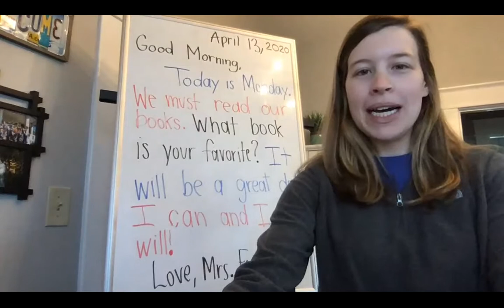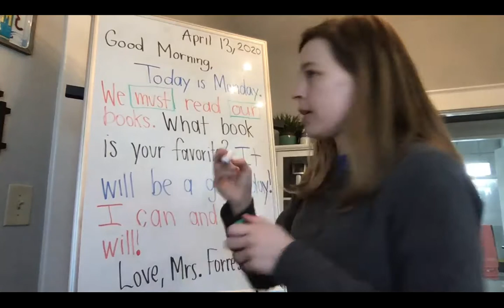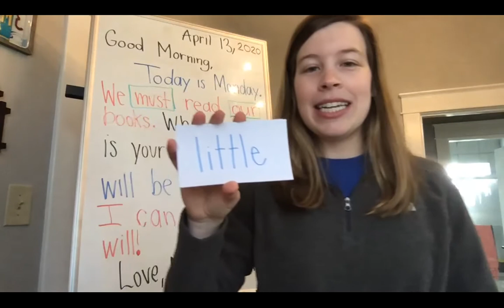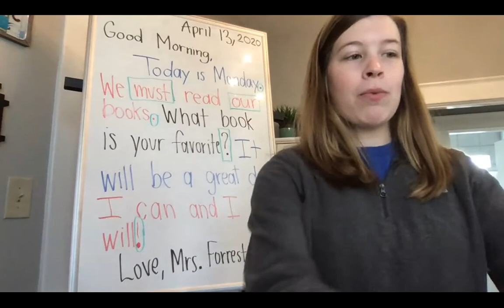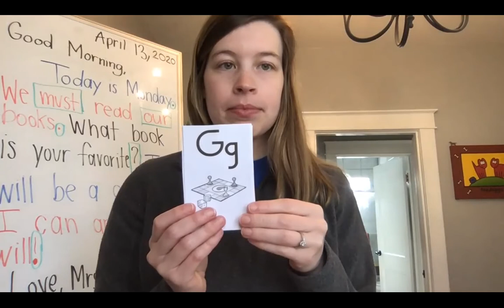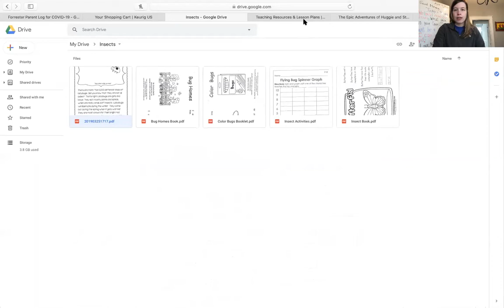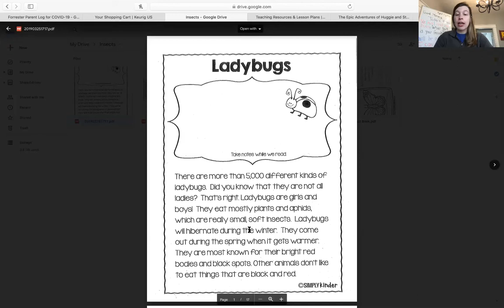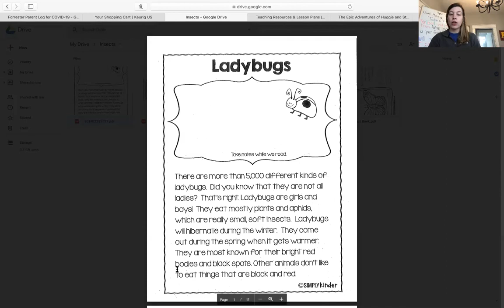April 13 - Morning Meeting and Ladybugs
Distance Learning Day 19
Happy Birthday, Mrs. Porter!
Morning message
Sight words: must, our
Review sounds
Ladybugs